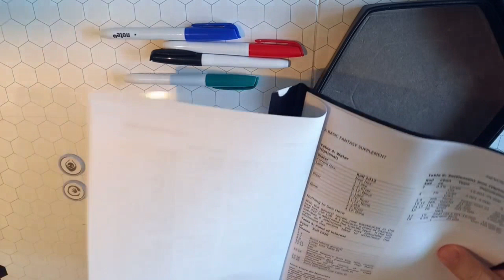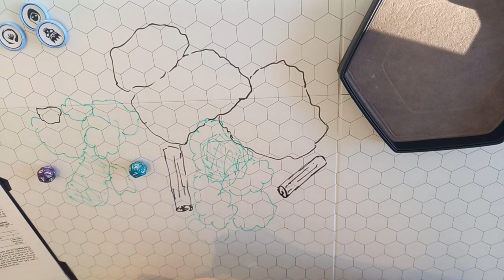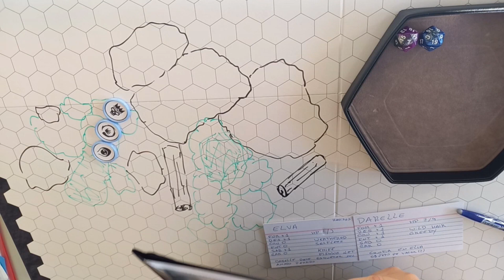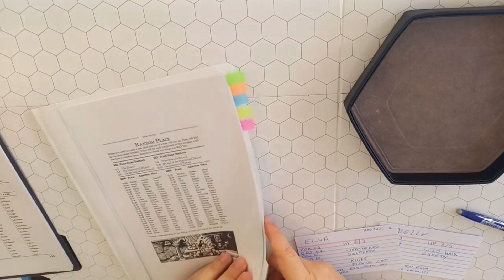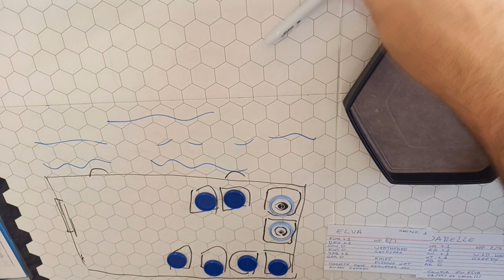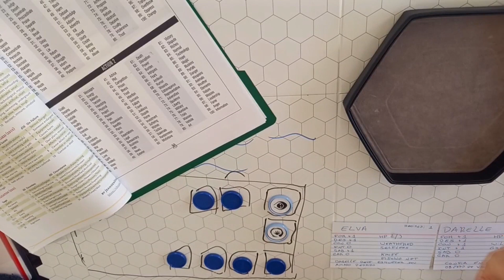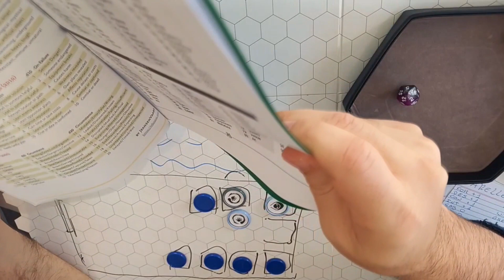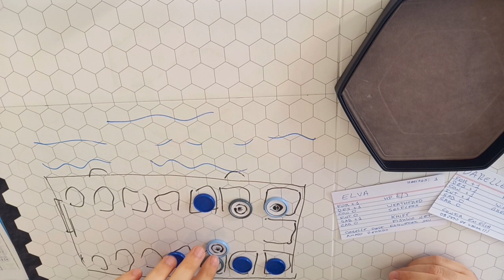RPG Solo - Como Realmente É - Sessão 4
Quem será a pessoa misteriosa que as nossas personagens encontram no caminho?